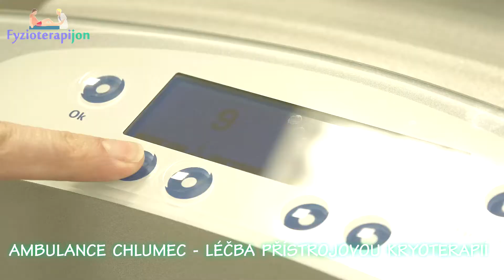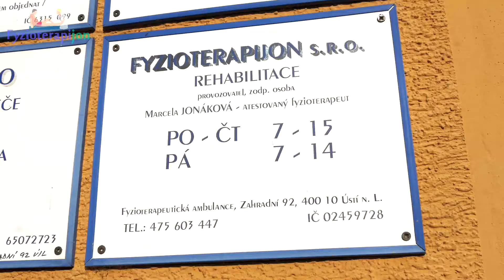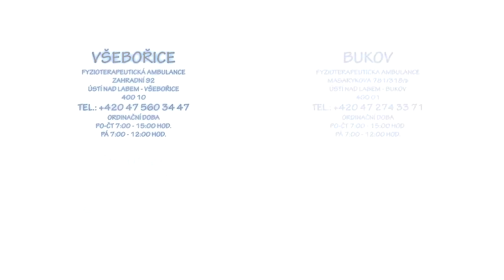Prezentační video Fyzioterapijon s.r.o. - ambulance Bukov, Všebořice, Chlumec, Krupka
Vítáme Vás ve fyzioterapeutických ambulancích firmy Fyzioterapijon s.r.o. - Ústí nad Labem - Bukov a Všebořice, Chlumec, Krupka.